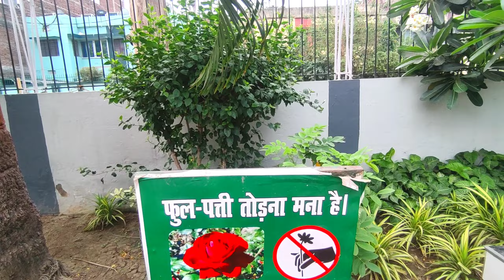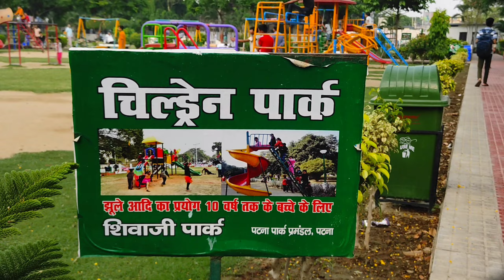Shivaji Park🛝 || Patna ❤‍🔥Vlogs || 5th VLOG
Editing apps and software : -
VN editing app
canva